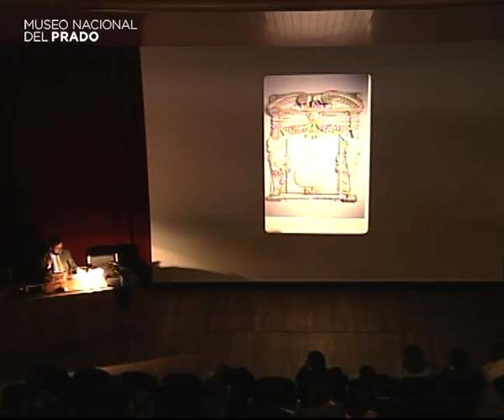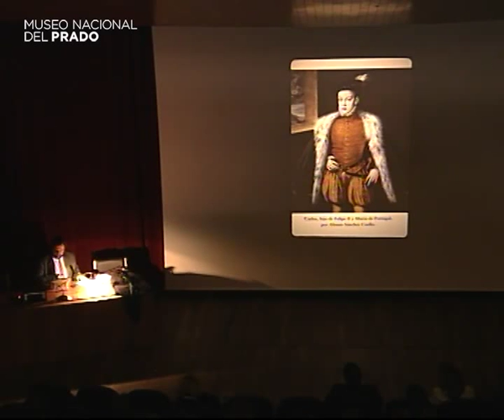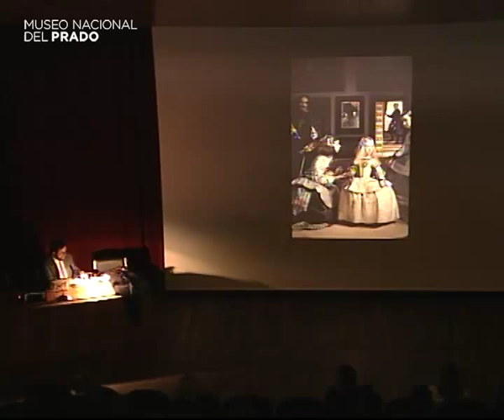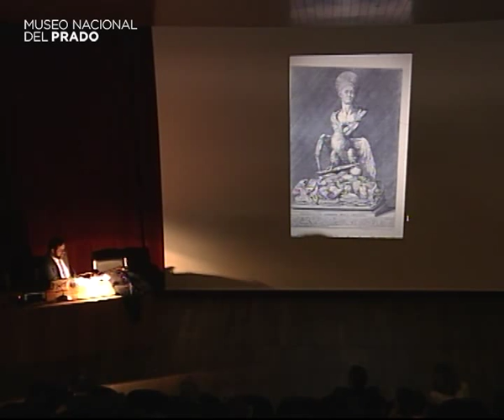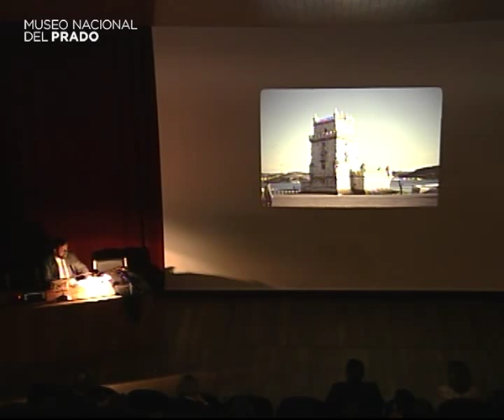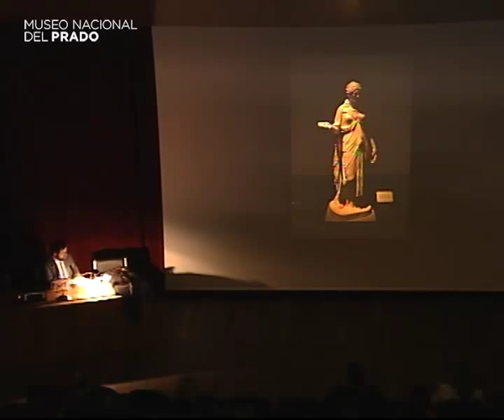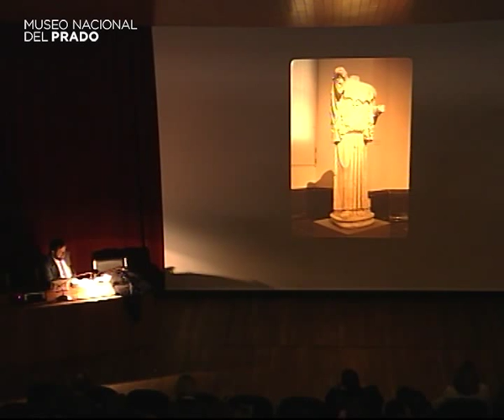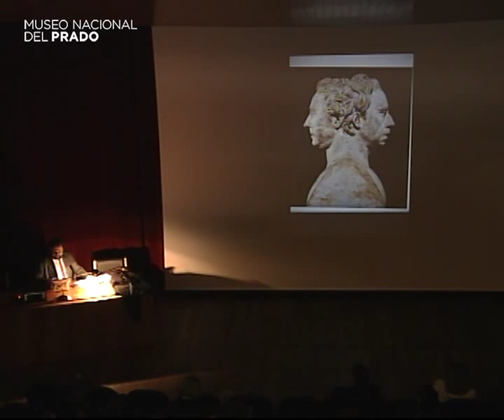Grandes coleccionistas de escultura clásica en España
Conferencia impartida por Miguel Ángel Elvira Barba, Profesor Titular de Historia del Arte, Universidad Complutense de Madrid.

13 de enero de 2009. Duración del vídeo: 54 min.